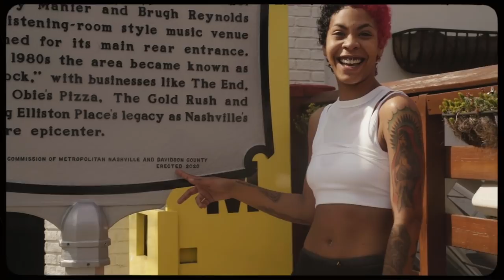Rico Nasty - Vamp Tour vlog Episode 1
The official YouTube channel of Atlantic Records artist Rico Nasty.